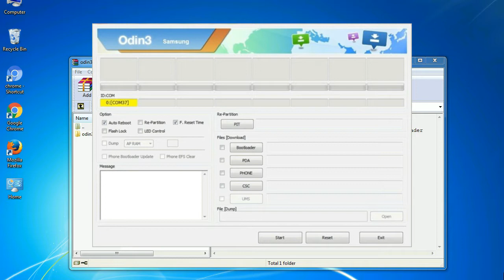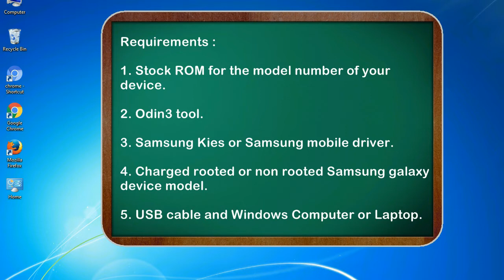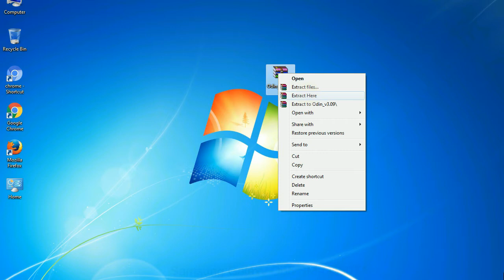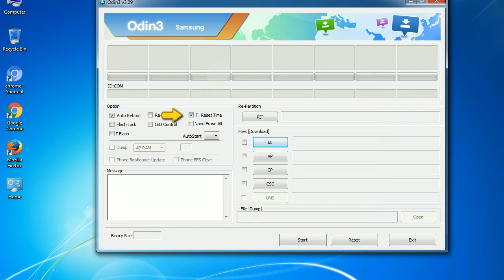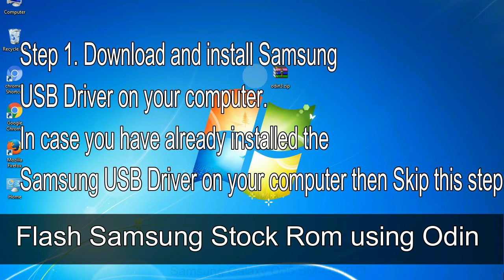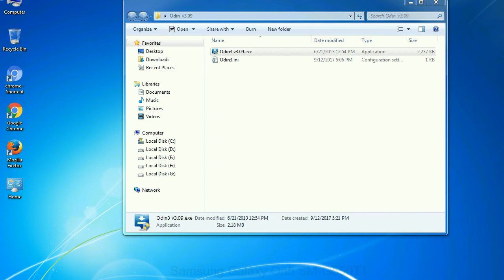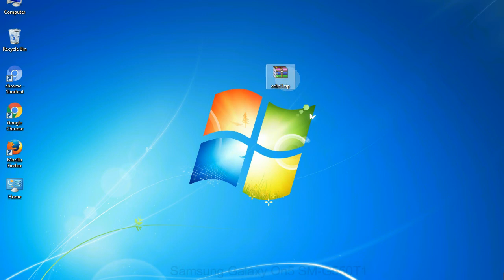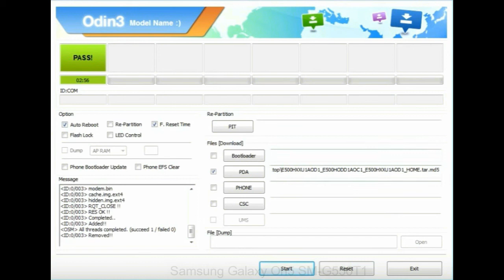How to Samsung Galaxy On5 SM G550T1 Firmware Update (Fix ROM)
I talk to you How to Samsung Galaxy On5 SM G550T1 firmware flash with Odin.

Here is a step by step guide on how to flash Samsung Galaxy On5 SM G550T1 ROM:

Step 2. Download Stock ROM compatible with your Samsung On5 SM G550T1 device or if you have already downloaded the firmware file then ignore downloading it again, and extract it on your PC.

Step 3. Power Off your Samsung On5 SM G550T1 phone.

Step 8. Once you have connected the Samsung Galaxy On5 SM G550T1 to the PC, Odin will automatically recognize the phone and see "Added"   message at the lower left panel. or connect your phone to the PC via USB cable.

Now, your Samsung Galaxy On5 SM G550T1 Firmware Update success.